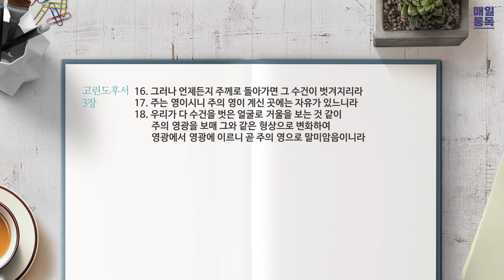[성경통독] 매일 통독2023 (개역개정)_고후 1-3장_2023.12.03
1년 일독, 개역개정으로 매일 함께 매일 통독

00:00 오프닝
00:16 고후 1장
03:42 고후 2장
05:54 고후 3장